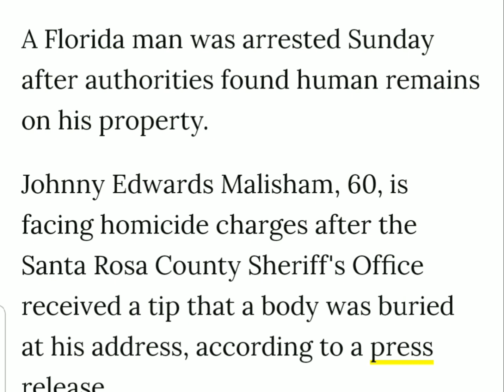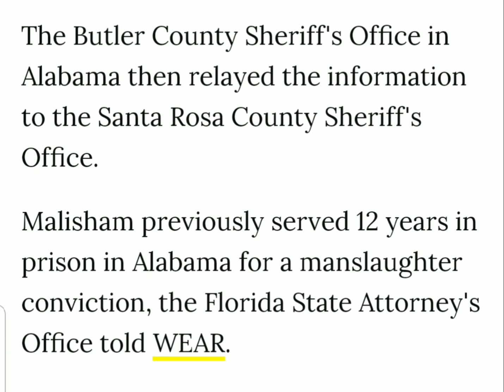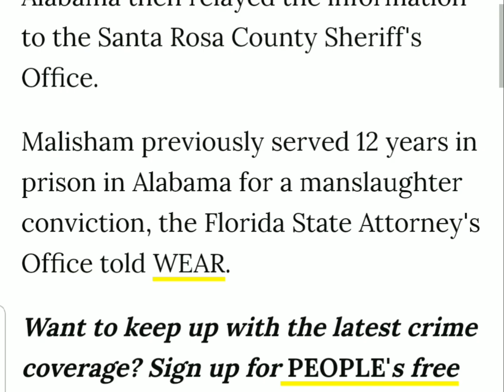FL Man Charged With Murder After Human Remains Found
A Florida man, Johnny Edwards Malisham, was arrested Sunday in Santa Rosa County, FL after authorities found human remains on his property after receiving a tip from a woman from Alabama..

Johnny Edwards Malisham, 60, is facing homicide charges after the Santa Rosa County Sheriff's Office received a tip that a body was buried at his address, according to a press release.

Shortly after receiving the tip, detectives were able to locate the unidentified human remains.

"Investigators discovered sufficient evidence and probable cause to obtain a warrant for the arrest of Malisham on homicide charges," the sheriff's office wrote.

Authorities are working to identify the remains officially.

However, an arrest report obtained by WEAR says that the tipster identified the victim as 60-year-old Cynthia Hoover, who had been missing in Milton, Florida, since March 8.

The tip came from a woman who said she has known Johnny Edwards Malisham for 15 years, and Johnny Edwards Malisham tried to get her to help him hide Cynthia Hoover's body, WEAR reports.

The arrest report says the woman told police Malisham allegedly killed Hoover with a hatchet in March, cracking open her skull. The woman also said Malisham allegedly threatened her if she refused to help, according to the news station.

The Butler County Sheriff's Office in Alabama then relayed the information to the Santa Rosa County Sheriff's Office.

Malisham previously served 12 years in prison in Alabama for a manslaughter conviction, the Florida State Attorney's Office told WEAR.

"Part of our analysis is in their prior record," Assistant State Attorney John Molchan said. "Certainly anybody with a prior of that magnitude, we will certainly take and vigorously prosecute that individual. We would do that with anybody under the circumstances."

The State Attorney's Office for the First Judicial Circuit of Florida did not immediately respond to PEOPLE's request for comment.

Malisham is being held without bond in Santa Rosa County Jail, court records show. In addition to one count of murder, Malisham also faces a charge of possession of a weapon by a convicted felon.

An attorney for Malisham could not be identified to comment on his behalf. It's unclear if he has entered a plea at this time.